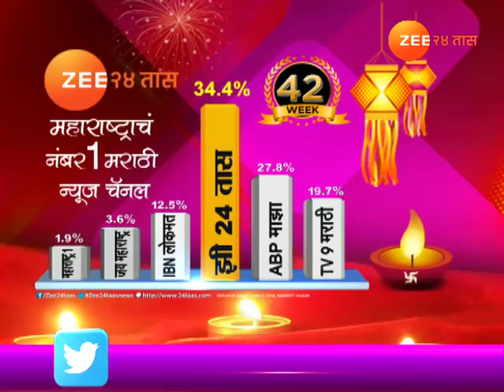सिंधुदुर्ग | तुळस गावाचा खास रिपोर्ट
Sindhudurg | Tulas Village Special Report